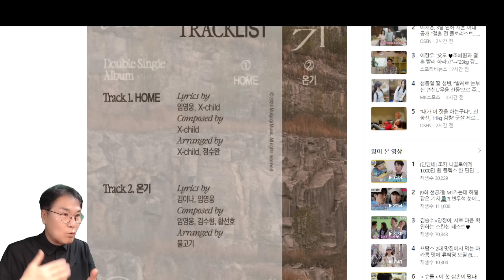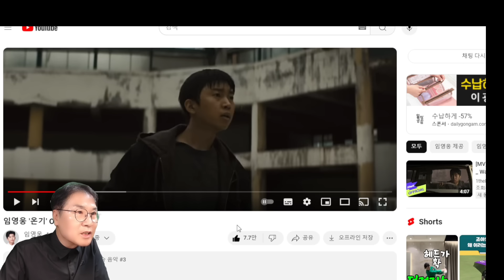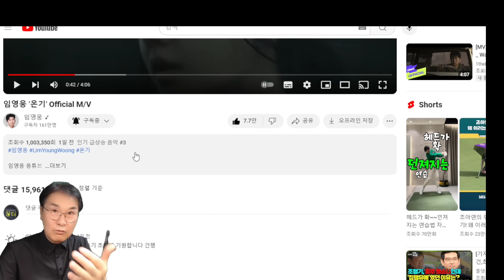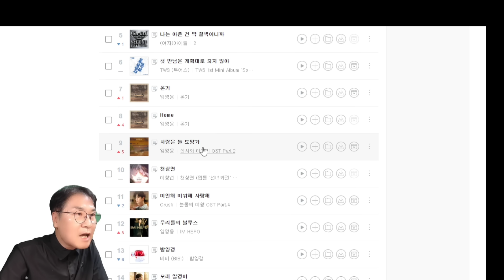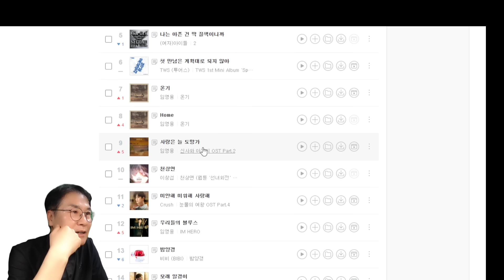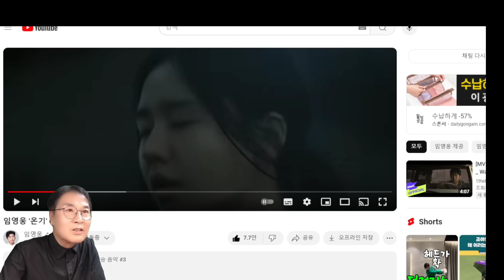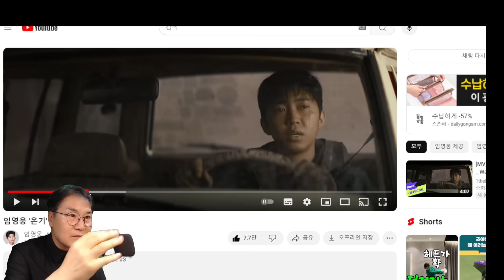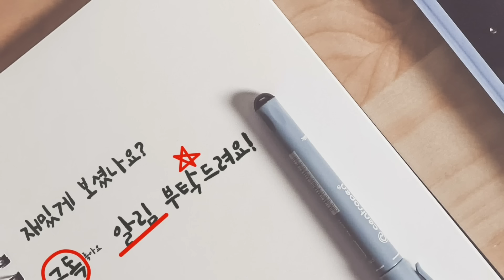임영웅 '온기' MV, 하루만에 100만 돌파! 뜨거운 반응! 하늘이 보이는 상암콘 온기 무대 큰 기대!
임영웅 '온기' MV 100만 돌파! 뜨거운 반응! 하늘이 보이는 상암콘 온기 무대 큰 기대!